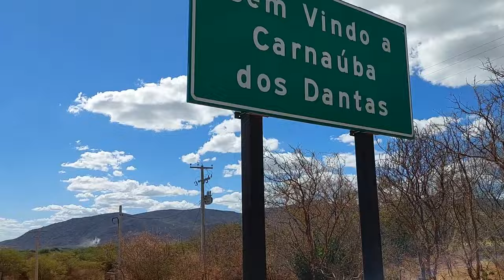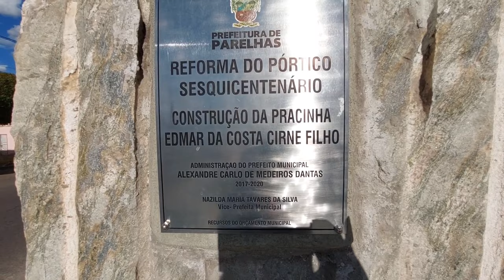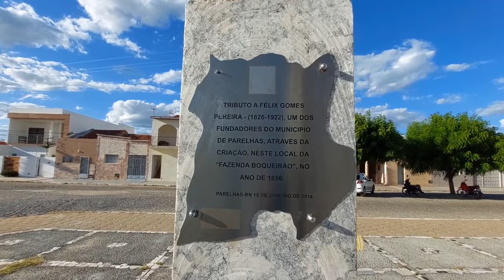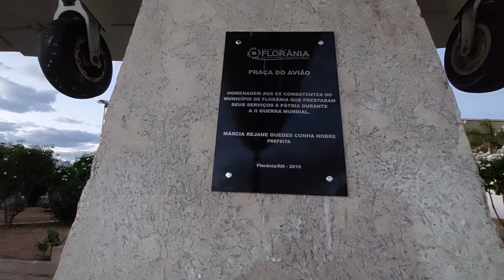Castelo de Bivar, Xavante de parelhas e Florania - RN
Filmagem,Edição e Produção:
Jaqueline Ferreira de Lima
Aparelho de Filmagem: A71e A72 (Samsung)